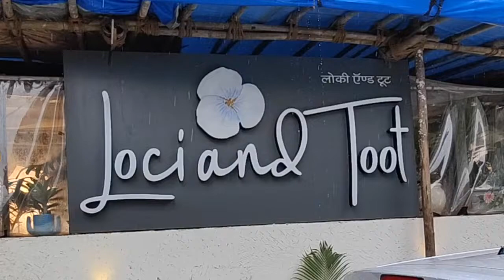Midday Lunchbox with Supriya Joshi and Merenla Imsong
In this brand new episode of Lunchbox, meet Merenla Imsong and Supriya Joshi, two popular, funny and relatable women, who bring to the table endless chuckles, handy tips on surviving the Internet, and lessons on following your heart.